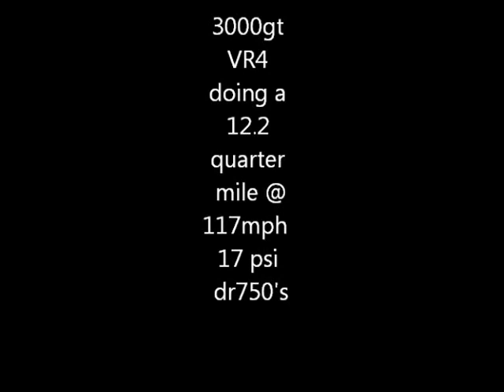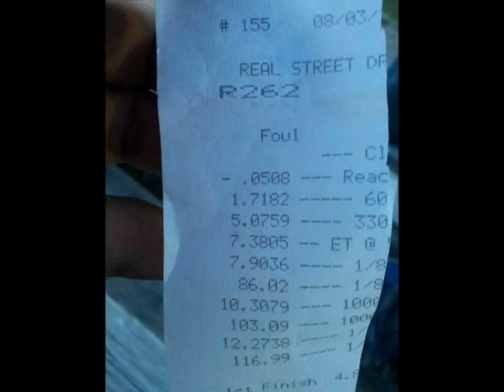Kawasaki green 3000gt VR4 Dr750's Quarter mile 12.2 @ 117 mph 17 psi boost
Here is a little video of me doing a 12.2 @ 117 with dr 750 turbo's running 17 lbs of boost on pump gas 900 ft.

Delfosse Tech Auto Repair and Towing of Oshkosh
3011 Jackson st.